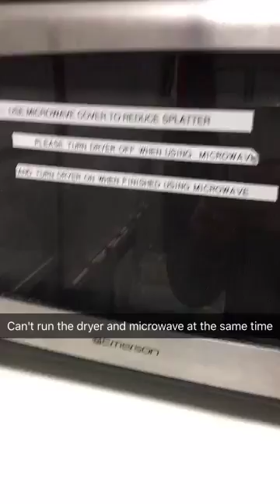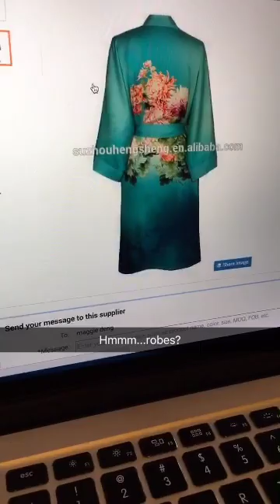Lash Life Episode 17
Tussanee gets her lashes done by Tracy and we hear back from our snapchat family on whether we should keep the tension rod or toss it!  What is to come of our $2 tension rod?  Why don't watch and find out!